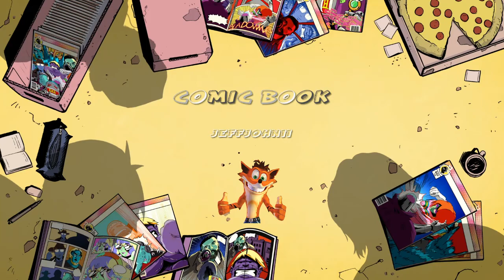Samantha potter new life episode 1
This is going to be a sims 4 episode every day now ok it going to be a new sense like like now this this is on January 5 2018 next going to be on sunday ok thank you very much